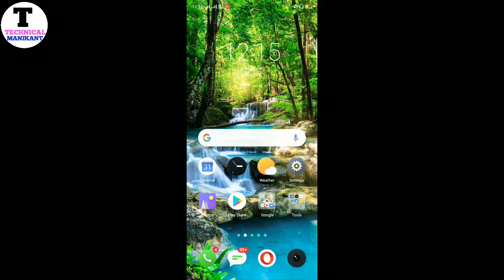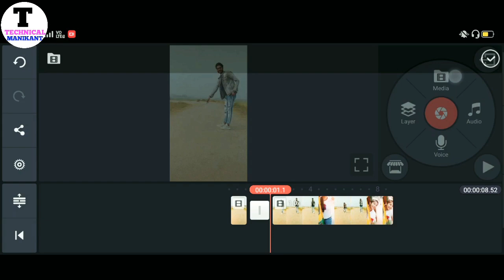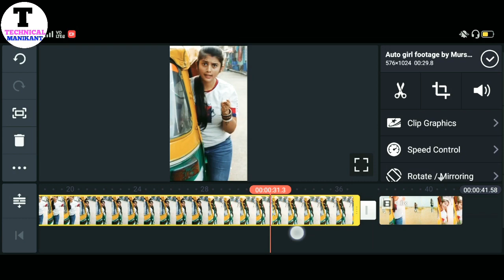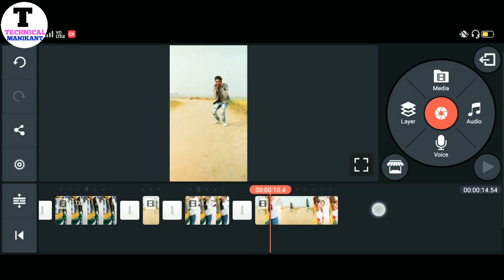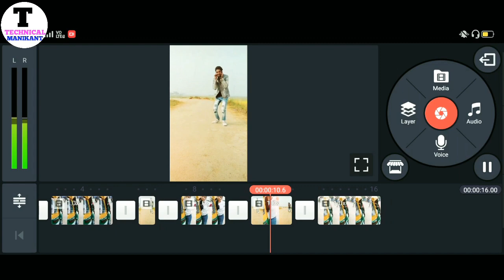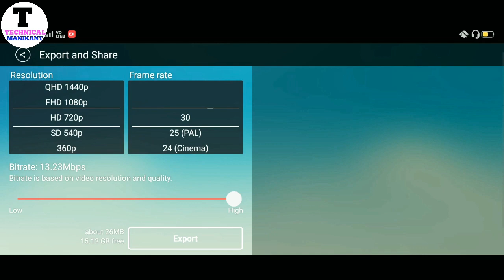Girl Auto Rickshaw Video Editing | Tiktok Auto Girl Vfx | Tiktok Auto Girl Tutorial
Dosto is video main Maine bataya hai ki tiktok par new trend Auto girl wali video kaise banaye to isSe related bataya hai to isliye please video ko pura jarur dekhiye dhanywad

Swagat Nhi Kroge Kya Hmara
            Aa Jao Mere Tiktok Pr

Queries Solved :-

Tiktok par auto rickshaw wali video kaise banate hai
Tiktok trending hai re meri moto